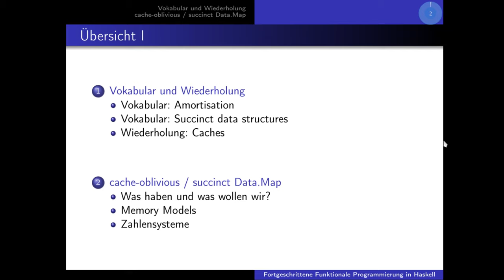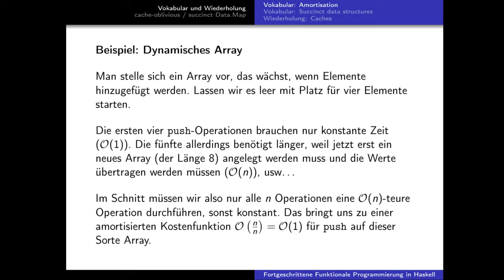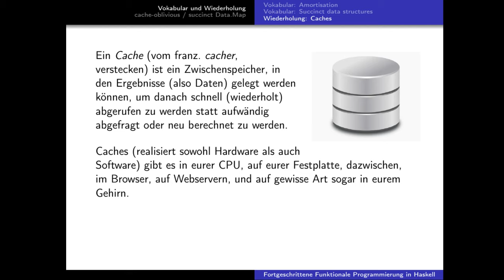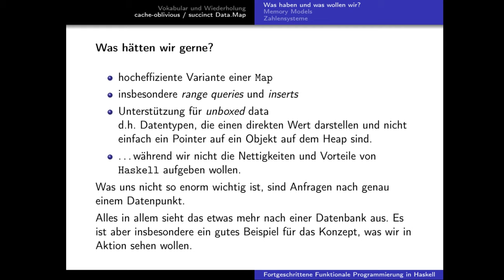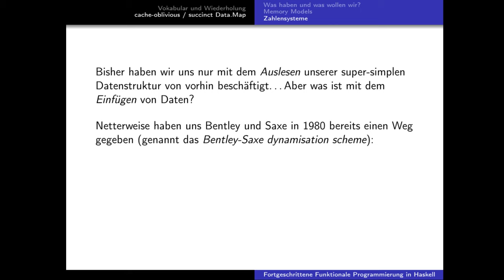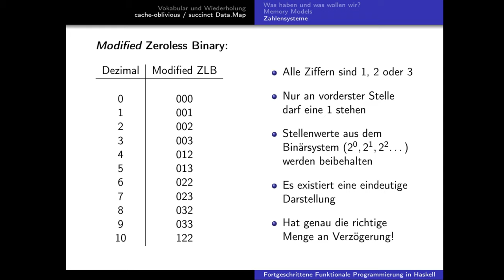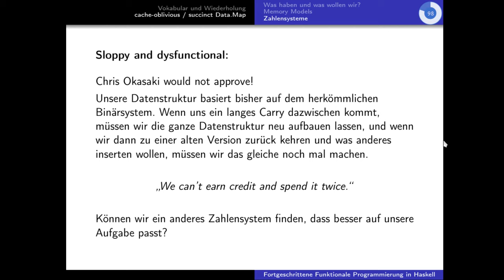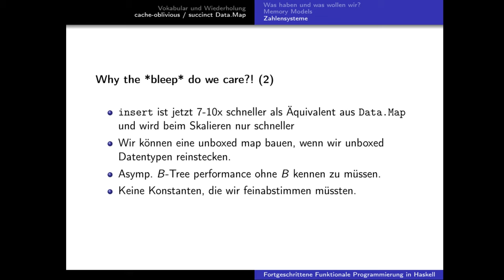FFPiH - Vorlesung 9 - Fast Data.Map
Themen:
Cache-oblivious Data.Map, Succinct Data-Structures